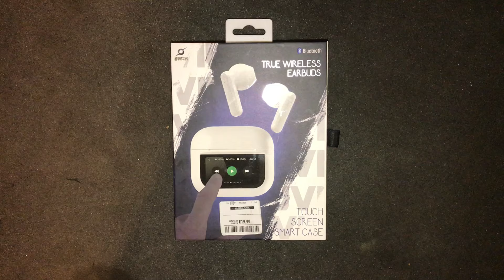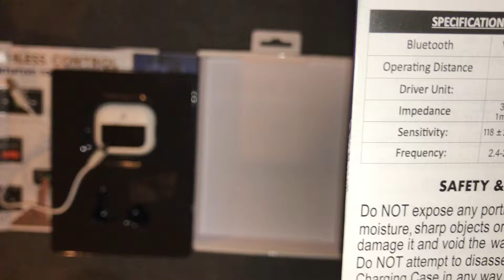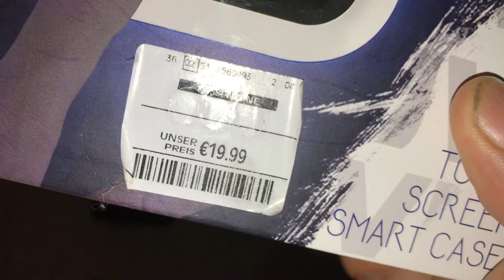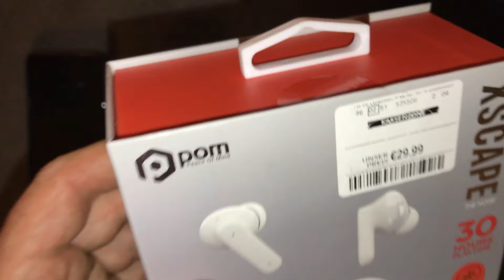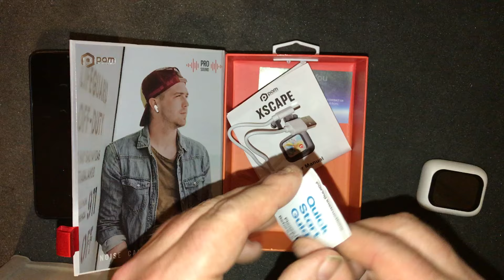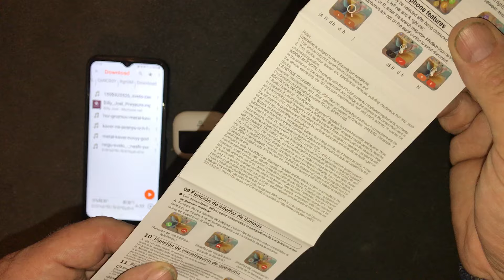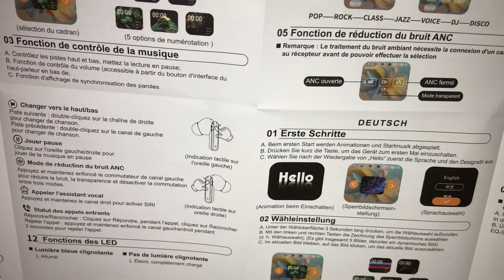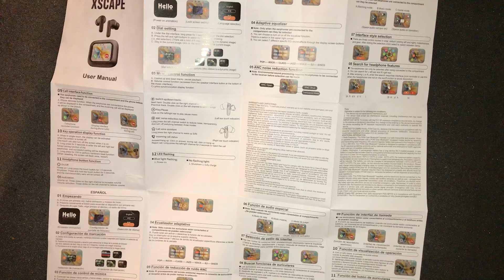Техномания. Обзор наушников с экраном.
Неправильный обзор очередной шняги +1… итак я вчера купил наушники с экраном и сегодня походил в них… ну они и громкие… а ещё плохо стоят в ухе плохо достаются из кейса из-за гладкого пластикового корпуса и постоянно норовят упасть… а ещё минутка с кучей не нужных позиций которые надо всякий раз перелистывать, а настраиваешь ты их только один раз типа как время или выбор языка… кароче есть проблемы… и с эргономикой и с управлением и звучат они так себе… зато громко и стоят дешева… и вот я типа решил заплатить больше в надежде получить лучше и купил себе други наушники с экраном… стоили они на 50% дороже, зато экран больше, батарея больше, затычки с резиновыми вкладышами, есть ANC и ещё какой-то режим пространственного звучания… кароче вроде как должно было быть лучше, но… ANC не завезли, там просто говорят тебе типа вы включили шумоподавление а его нет… вооооообще нет… режим пространственного звучания это выбор между тремя эффектами которые добавляет эхо разной интенсивности что портит и так галимое звучание… в эквалайзере добавилось пару предустановки, но и это тоже никак исправить звучание не помогает, первые наушники хоть в режиме джаз давали какой-то звук от которого не тошнило а эти просто рвота в уши и нет никакого лекарства… добавили ненужных фич типа фонарика и звуковых сигналов ради которых пришлось в корпус пихать небольшой динамик… вообщем я этим все остался не очень доволен, но с другой стороны теперь у меня будет чем камеру включать выключать когда я пишу обзоры на природе